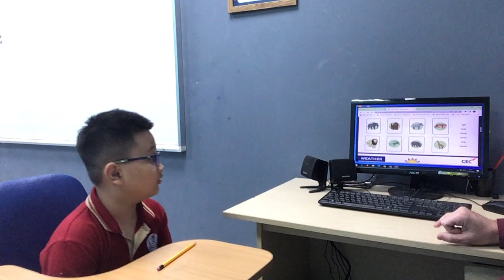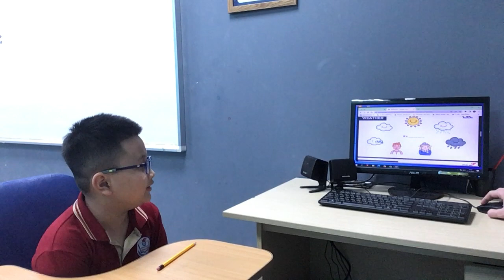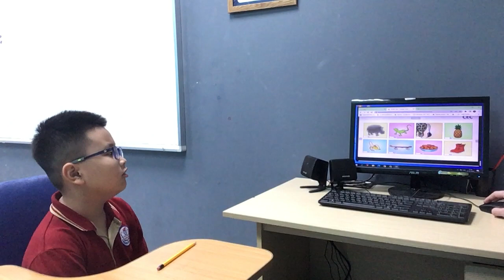CEC Timescity_TC-E2L-2202_End of the course test_Bao Phuc